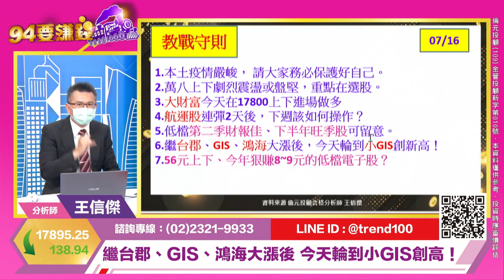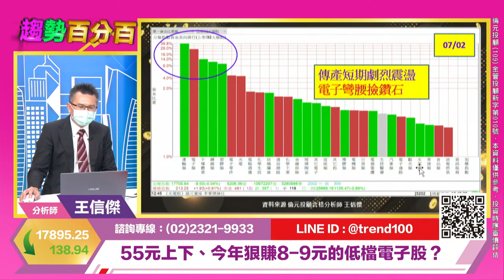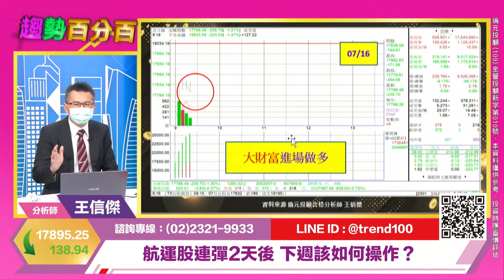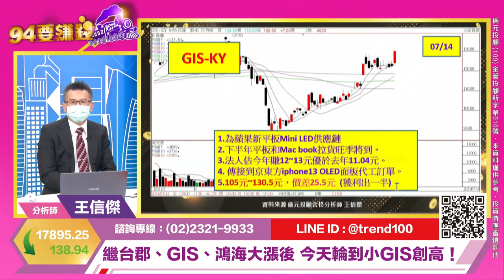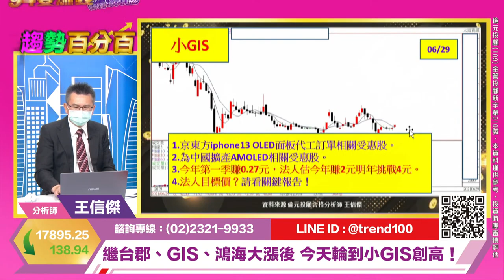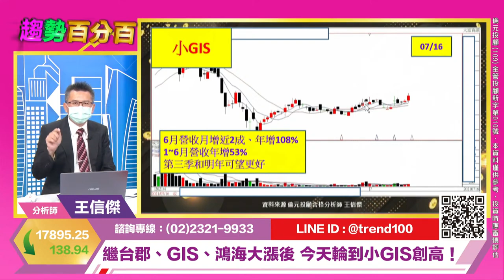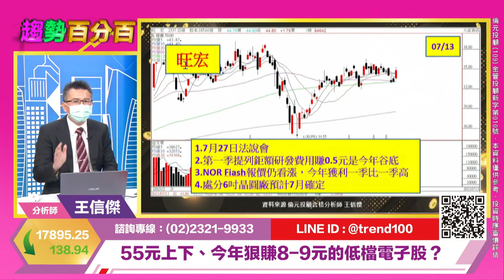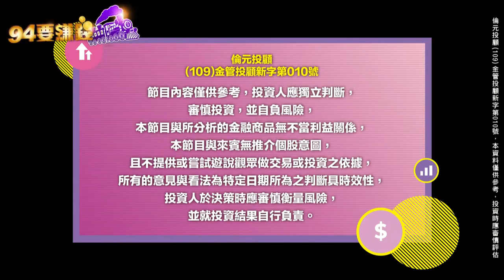【94要賺錢／趨勢百分百】-20210716-王信傑